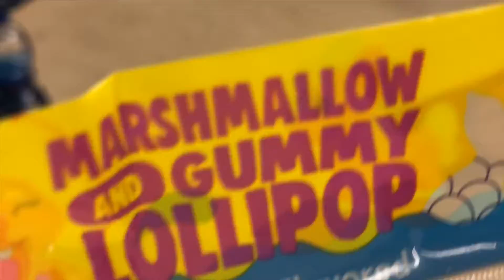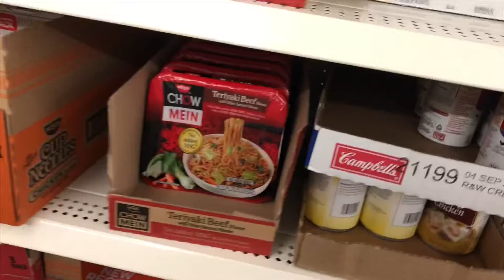I SAW JAKE PAUL!!